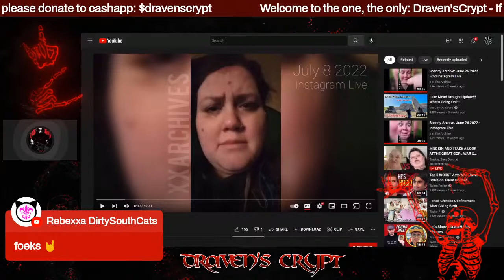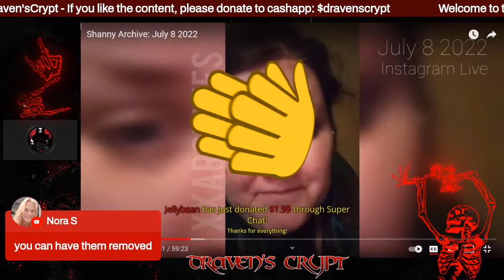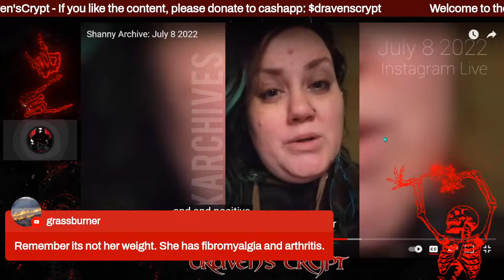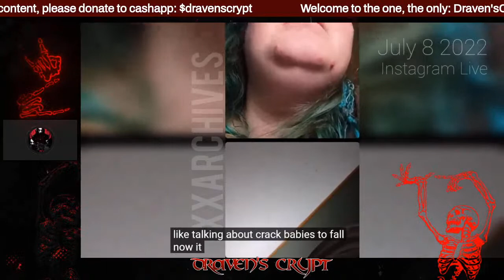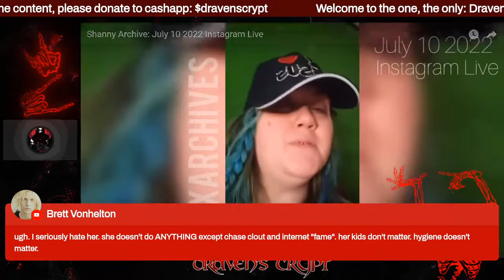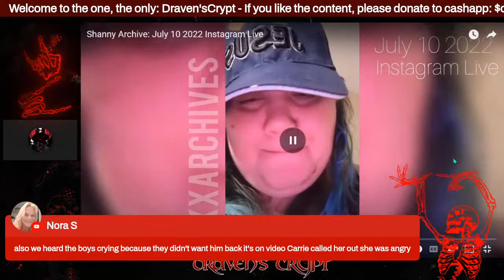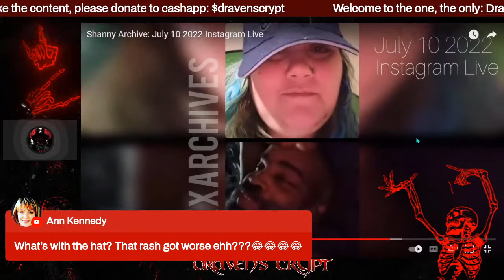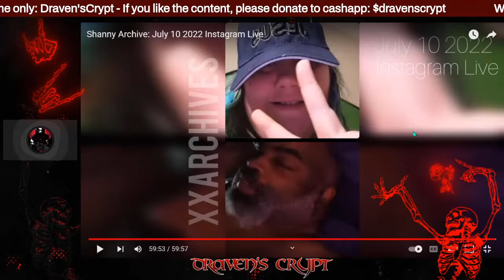Shanny For Christ - Something happened last night Instagram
hey all. welcome back to the Crypt. Tonight, i will be reviewing Shannyforchrist recent instagram streams. Why she cares so much about these topics and not those kids so much, I will never know.  Come chill while the shanny effect takes hold. Let's dissect these videos together.